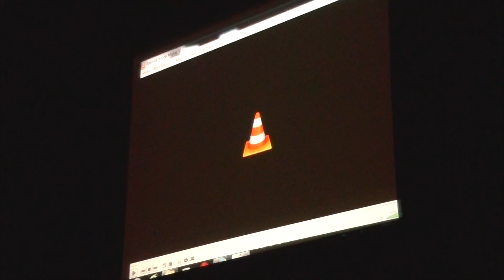TheFutureOfMyPast - Apresentação - ggjcwb 2014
Projeto apresentado durante a Global Game Jam Curitiba 2014 que aconteceu na PUCPR de 24 a 26 de Janeiro.